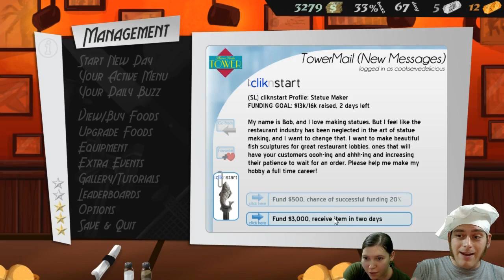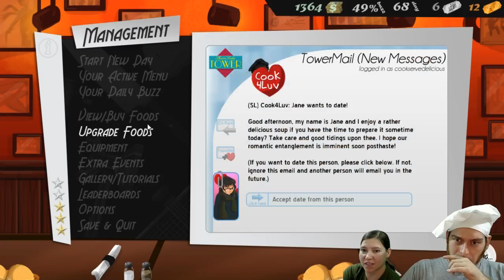Let's Play Cook, Serve, Delicious Live! part 27 - Fish Statues?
Our most expensive ClickNStart offer of all is for some overpriced Fish Statues that we are certainly not going to waste our hard earned money o-- oh?  Oh, everyone wants the fish Statues?  I guess we're buying fish statues for some reason.